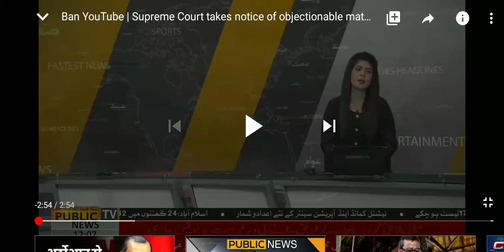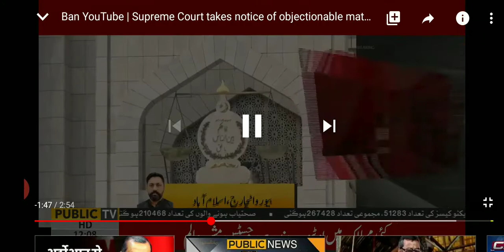YouTube ban in Pakistan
YouTube will ban in Pakistan after decision of PTA
Pubg ban huwa ab YouTube ki Bari ye ho Kya raaha hai Pakistan me